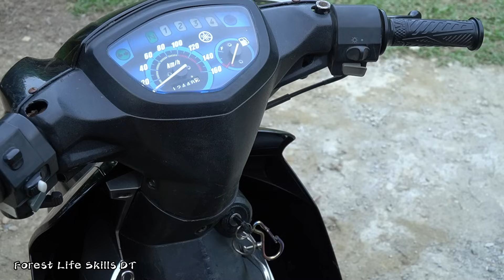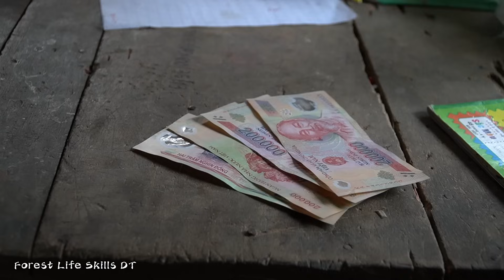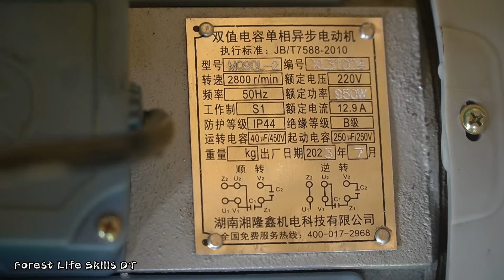Invest in care and development of wild boar herds - Replace degraded electrical wiring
Hi Guy  !
Today we bring it to you : Buy more cattle feed slicers, increase livestock production - Replace degraded electrical wiring